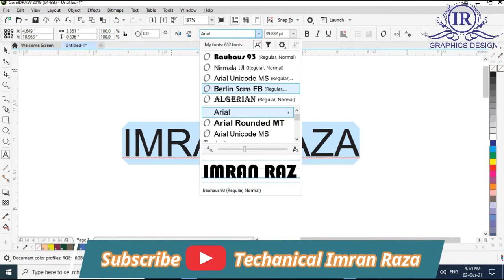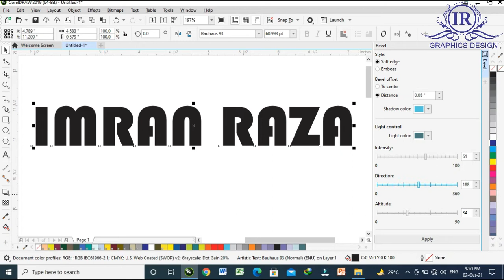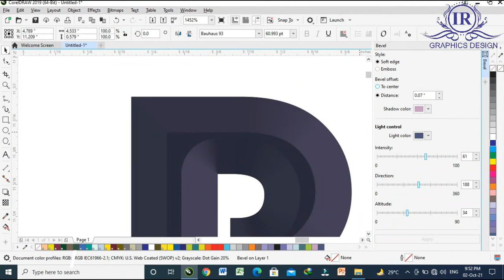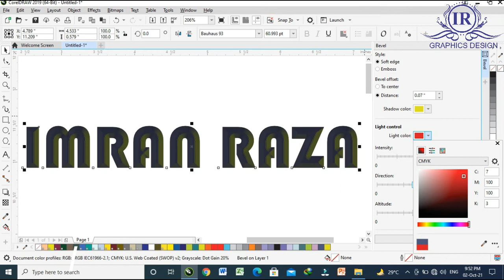Bevel word - How to Bevel the word - CoralDraw 2019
This is very useful video for the viewers in which we tell about the Bewel of word completeiy.